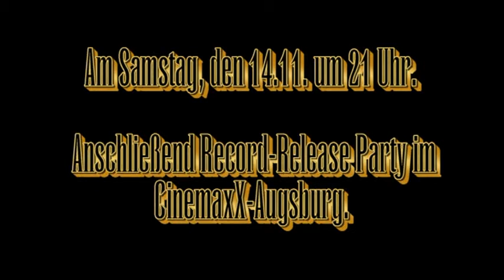Eine Gruppe junger Männer - Trailer zum Kinofilm von Anajo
Dunkle Mächte, Emotionen, Leidenschaft, Erotik - Anajo kommt ins Kino! Sehen sie vorab den Trailer. Premiere am 14.11. in Augsburg um 21 Uhr, im Augsburger CinemaxX.

Made by mir.